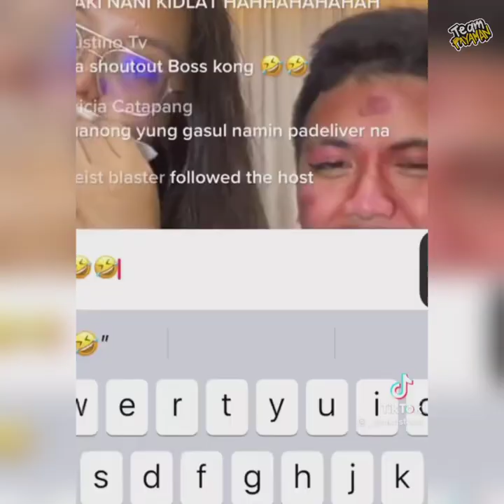Cong Tv Nagmamakaawa na para makabenta 🤣